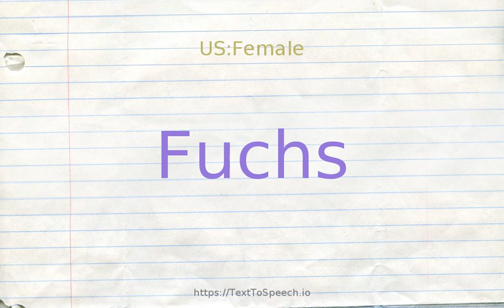How to pronounce fuchs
Fuchs definitions:
    (n): British physicist who was born in Germany and fled Nazi persecution; in the 1940s he passed secret information to the USSR about the development of the atom bomb in the United States (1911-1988)